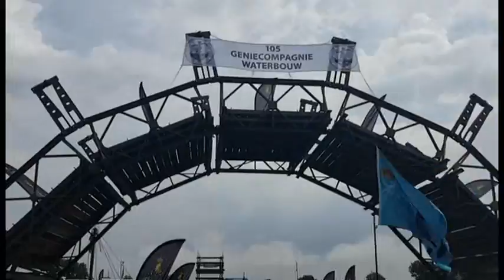4-daagse 2016 - Cuijk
4-days marches in Nijmegen, Netherlands. Walking through the town of Cuijk on the last day, and crossing the river Maas on a military pontoon bridge. Gives a good impression of the general mood of the march, and towards the end we get a glimpse of the dutch king.